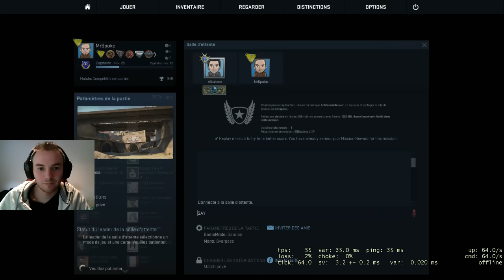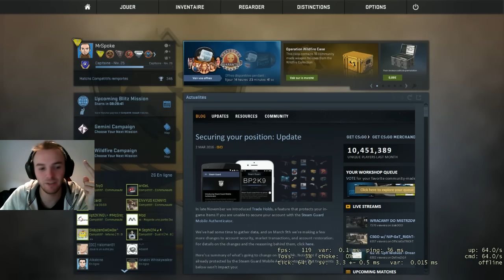CS:GO WILDFIRE : Missions Coop #5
Alka et Spoke ont décidé de faire les missions Coop CS:GO WILDFIRE. Aujourd'hui, les missions :
- Overpass "Exclusion"
- Overpass "En voiture, Simone!"
- Phoenix Compound "Engouffre dans la brèche"

N'hésitez pas à commenter, liker, pour avoir vos retours les potes !

Même si on a arrêté nos streams, on posteras quelques vidéos occasionnellement.